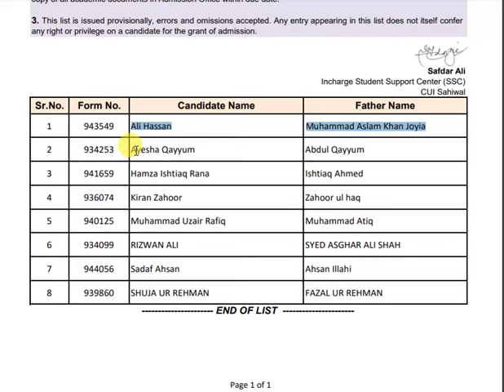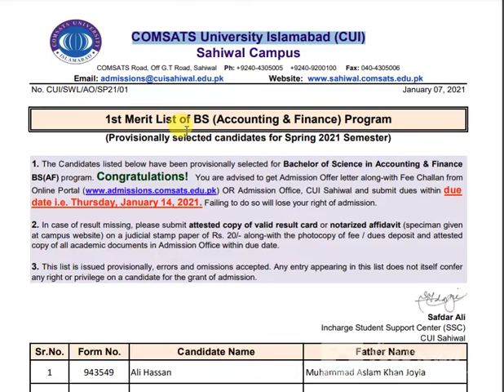COMSATS University Islamabad (CUI) 1st Merit List of BS (Accounting & Finance)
COMSATS University Islamabad (CUI)COMSATS University Islamabad (CUI)
No. CUI/SWL/AO/SP21/01
1st Merit List of BS (Accounting & Finance) Program